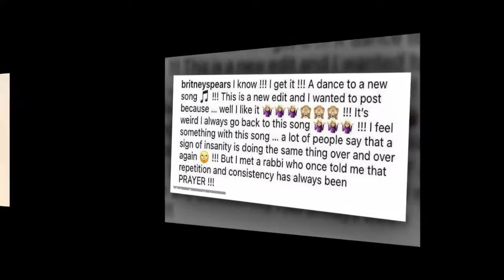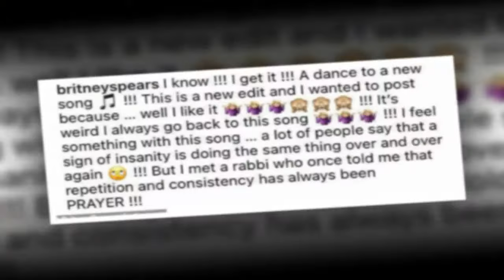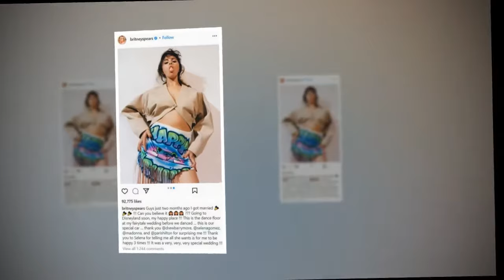Britney Spears shows off her toned midriff as she shares another clip dancing in crop top and shorts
Britney Spears shows off her toned midriff as she shares another clip dancing in crop top and shorts 355811